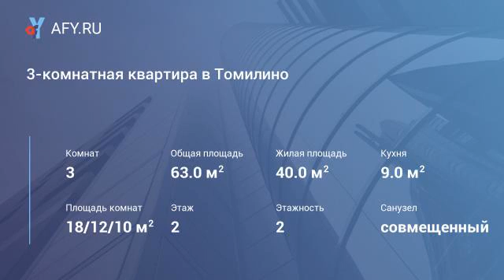3-комнатная квартира в Томилино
Цена: 28 000 Руб.
Сдаётся в аренду на длительный срок отличная 3-комнатная квартира в Томилино.
В квартире сделан качественный ремонт. Квартира перепланирована (одна из комнат совмещена с кухней). Пластиковые стеклопакеты, на полу ламинат и плитка, установлена мягкая и корпусная мебель, бытовая техника. Проведен интернет Wi-Fi.
Звоните) Комиссия 50%. Агент.